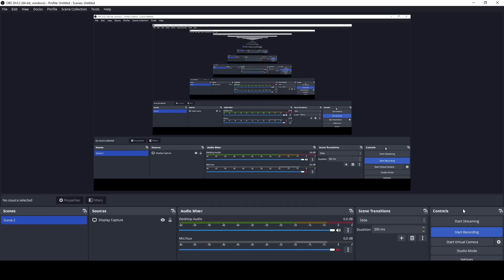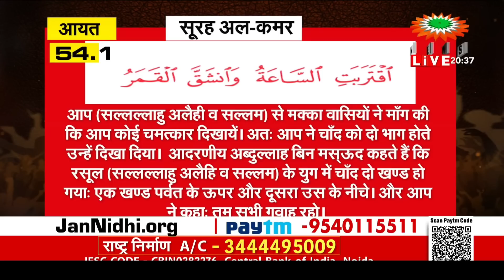चंद्र यान की मान्यता इस्लाम में सही या गलत ? सुदर्शन में ।